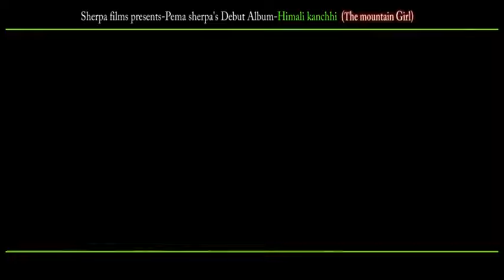Sherpini Kanchhi . Roj Moktan . Pema Sherpa . Ft.Karma Sherpa . Lhakpa Sherpa . 2024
Pema Sherpa's Presents Tamang selo  Song "Sherpini kanchhi " By Roj Moktan & Pema Sherpa . Only on Jivan Bomjan Tamang's Official YouTube Channel.

(And Many More Platforms)

Audio Credits
Song :
Sherpini Kanchhi Kya Ramri ( Selo Song )

Vocal
Roj Moktan
Pema Sherpa (Taktok)

Lyrics
Jivan Bomjan Tamang

Music
R.B.Lama Singdan

Arrange
Chand Singh

Mixing | Master
Anurag

Studio
Generic

Recordist
Anurag

Video Credits
Starring
Karma Sherpa
Lhakpa Sherpa

Producer
Jangbu D Sherpa

MUA

Dress
Punjana Ladies Tailoring & Boutique ( Jorpati bahun dhara )

Production Manager

Post Production

Edit
Avinash D.c.
Colourist

Drone

Cinematographer
Dipendra Bhatta

Choreographer
Bhuwan Shyangbo

Art Director

Asst. Director

Director
R.B.Lama Singdan

►TIMESTAMPS
0:00 - Story
0:00 - Song Start
0:00 - Last Story
0:00 - Credits Parts